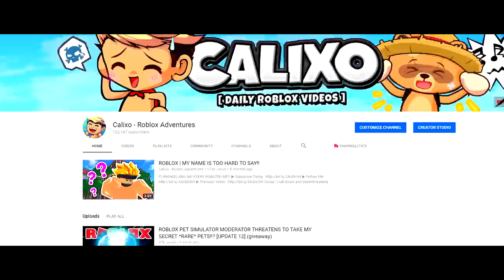THE *RAREST* PET IN ROBLOX PET SIMULATOR IS HERE!! THE GIANT CAT CODE!!?? [UPDATE 13] (Giveaway)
THE *RAREST* PET IN ROBLOX PET SIMULATOR IS HERE!!

--Credits--